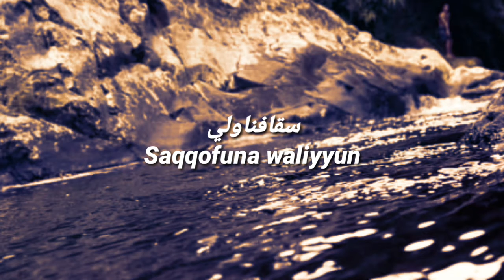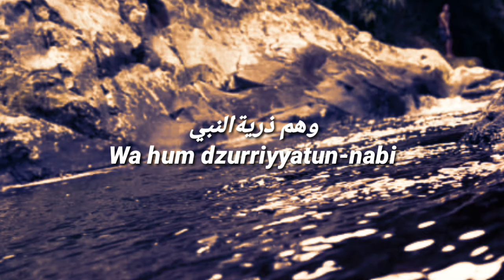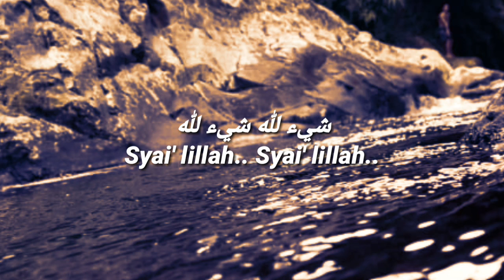Ya Tarim يا تريم يا تريم Versi Az - Zahirmania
Hiii, Selama Malam Kawan - kawan

Mantep banget nih, Enak di dengerin yang Hobby musik. Biar lebih mantep lagi pake Headset.

Salam dari Saya yah Semua
Saya Alfarizqi Eifeliano Aryasatya dari Purwokerto

Apk Edition :

• PicSay Pro

• Cyber KineMaster

Android Phone yang Saya gunakan :
Handphone Samsung Galaxy J2 Prime

Oghey kawan kawan Selamat Menonton Yoyoy